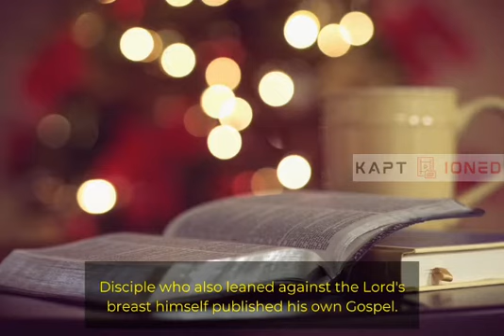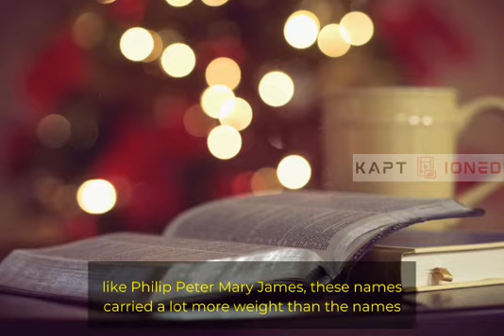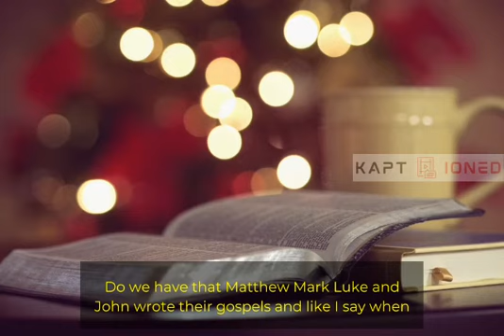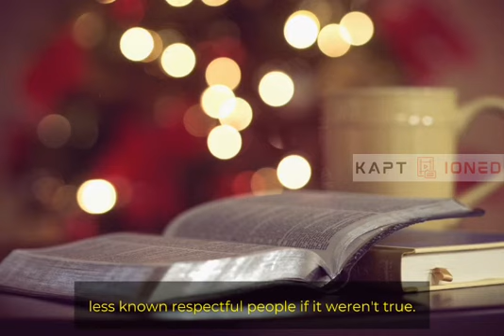Do you know who wrote the Gospels?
Have you ever wondered if the gospels are true? Or if it's authors are the real actual authors? Well, after watching that video, you will be sure of who wrote the Gospels.